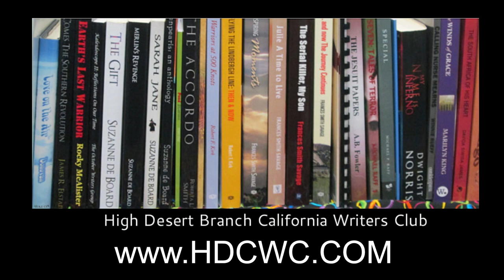Gary McPherson Nov 2018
Gary McPherson writes mysteries, thrillers, supernatural stories, and, when he needs a break from the darkness, writes humorous short stories.
His debut novel was the breakthrough thriller "Joshua and the Shadow of Death". Inspired by his unusual real life adoption experience and a rare genetic disease, it tackles relevant real-world issues including national security, government contracts, and greed, plus a cadre of doctors unable to identify his disease until he was 32 years old.

Researching his biological history with the help of the Children’s Home Society of California, the service his parents used to adopt him, McPherson discovered his international ties. He had a biological mother who immigrated from Denmark and father of Turkish descent. While Behcet’s disease is a rarity in the U.S., it’s far more common in the eastern hemisphere. It was this experience that gave birth to the idea of the Berserk legend - half-siblings carrying a gene they don’t know about.